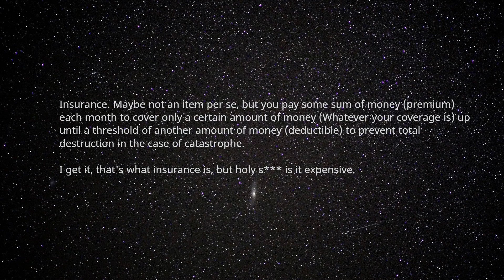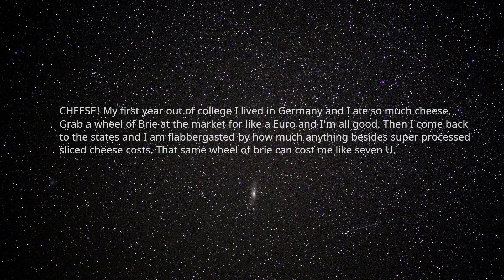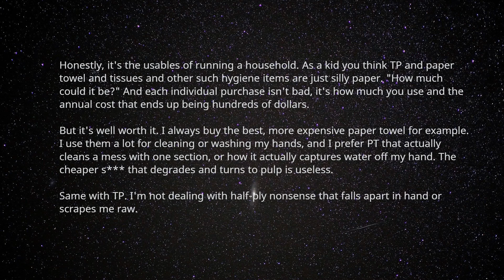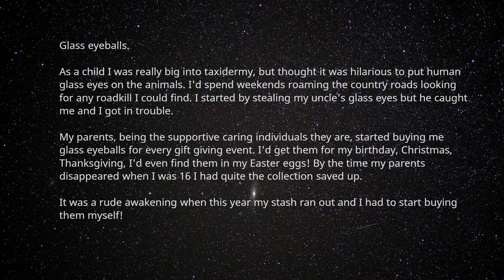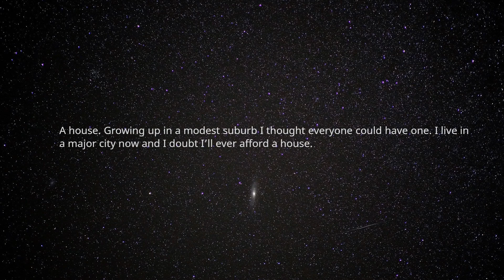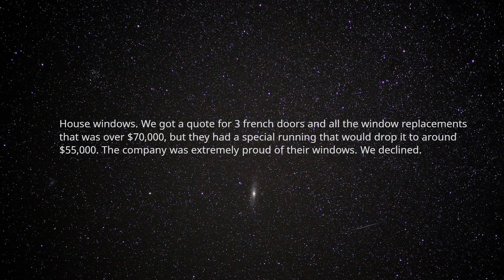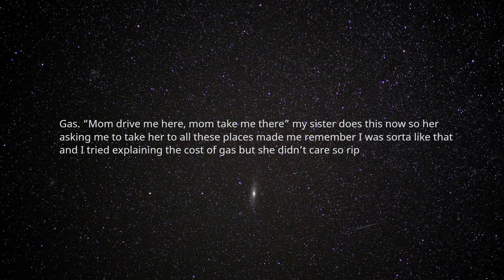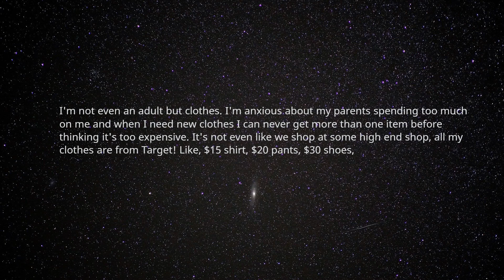What Item Didn't You Realise Was Expensive Until You Became An Adult?(AskReddit/ R/AskReddit/Reddit)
In this episode of AskReddit Stories, redditors discuss what item they didn't realize was expensive. Do these answers of this reddit top post shock you?

Love Reddit? Whether it is askreddit, ask reddit, r/askreddit, r/askreddit , r askreddit, we cover them all.